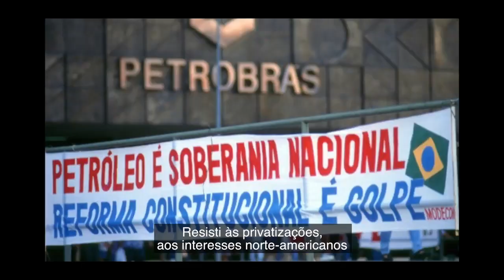Conheça a UJS!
Filie-se